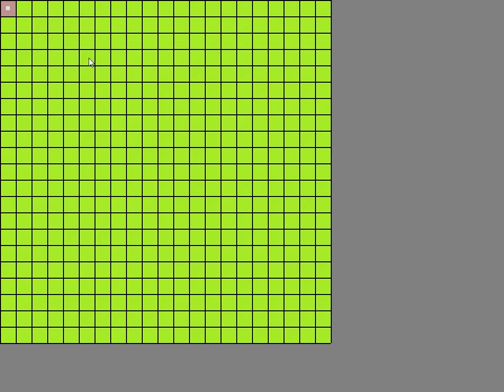Overrun Videotagebuch #001: A*-Pathfinding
Willkommen zum ersten Overrun Videotagebuch. Hier werde ich euch über implementierte Features der diversen Iterationen auf dem Laufenden halten.